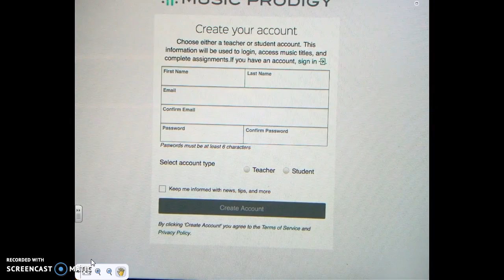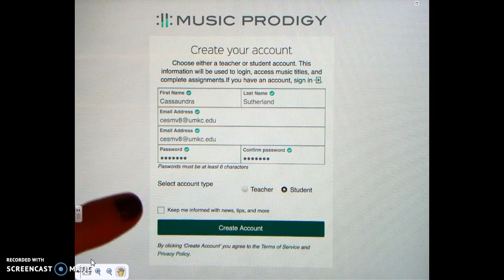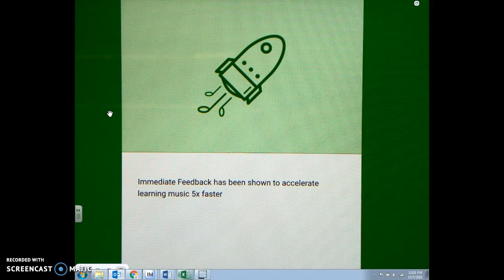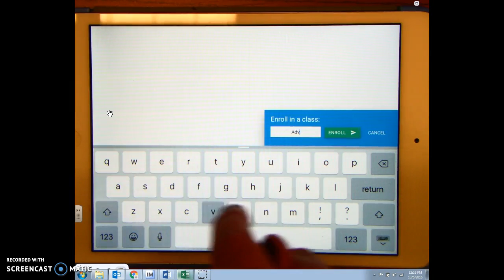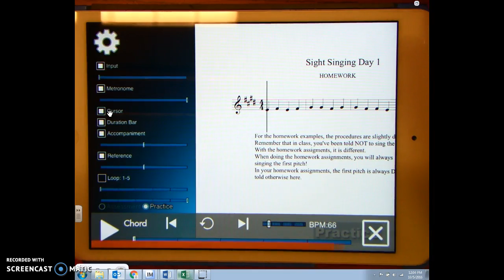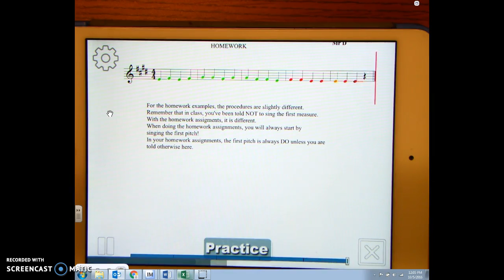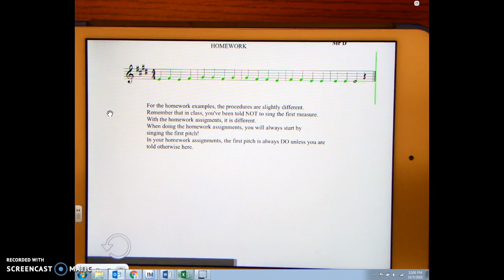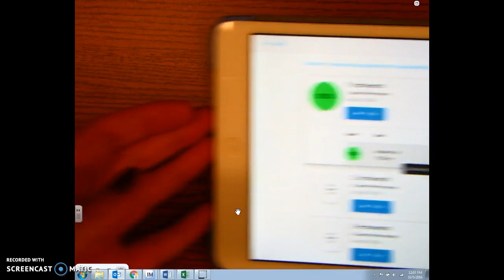Music Prodigy HOW TO